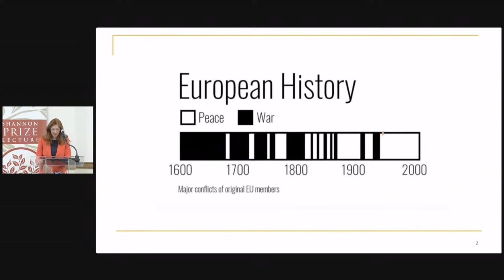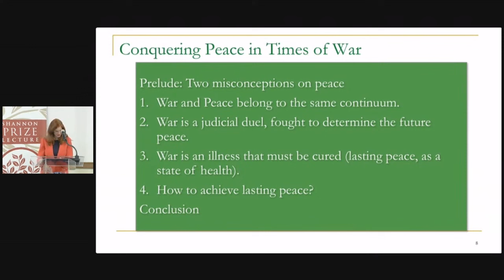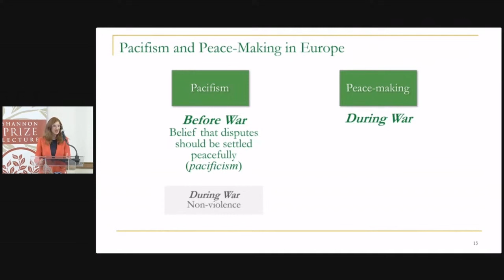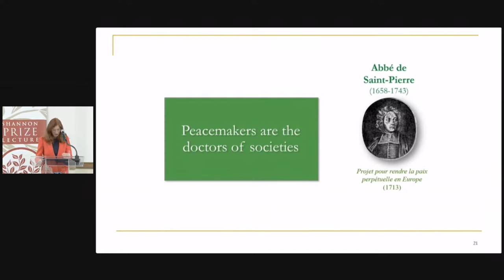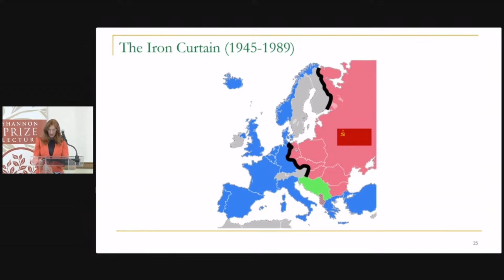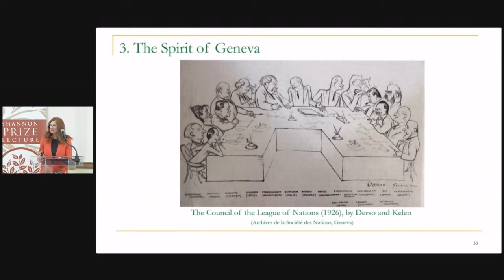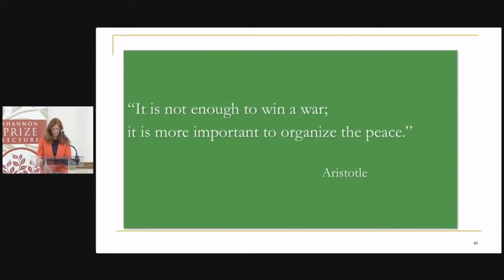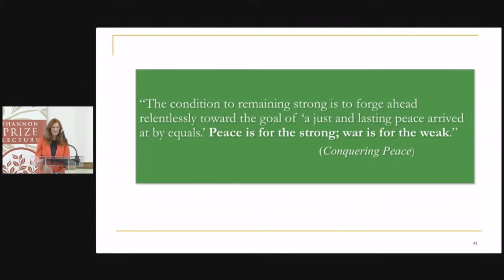The Peace Conundrum in European History | 2023 Laura Shannon Prize Lecture with Stella Ghervas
It has been an entrenched tradition to narrate the history of the European continent as a sequence of bloody conflicts that culminated in two World Wars and continued into the Cold War. Today the Russian-Ukrainian War seems to confirm that narrative as a dominant one. Breaking with that enduring historiographical trend, this lecture boldly takes the opposite approach, by focusing instead on Europe’s peaceful cycles between wars, over three centuries. It will explore two questions: “What is lasting peace”? and “How is it possible to achieve it?” The lecture embraces the intellectual and political history of Europe, both in space (including the Balkans and Russia) and in time (going as far back as the eighteenth century) to consider European history as the struggle of rational attempts to ensure lasting peace, against short-sighted instincts of self-destruction.

Stella Ghervas is professor of history and the Eugen Weber Chair in Modern European History at the University of California, Los Angeles (UCLA). Her research interests include Russia’s intellectual and maritime history and the intellectual and international history of modern Europe, with special reference to the history of peace and peace-making. She received the 2023 Laura Shannon Prize in Contemporary European Studies Award in History and Social Sciences for her monograph, Conquering Peace: From the Enlightenment to the European Union (Harvard University Press, 2021).

The lecture is free and open to the public.